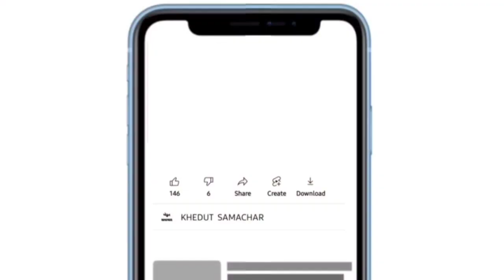commodity price 08.01.2022 mahuva marketing yard na bhav | saurashtra ajna bajar bhav|commodity rate